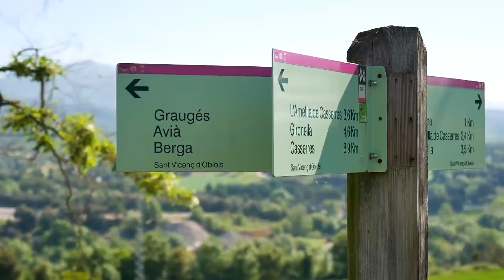El Romànic del Berguedà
En aquest vídeo hi trobareu els principals elements del Romànic Berguedà, però a tota la comarca hi ha més de 100 construccions romàniques i preromàniques!

La transformació i adequació d'aquests espais els ha transformat en un focus d'activitats, exposicions i espectacles on s'hi concentren una muntanya d'actes culturals!

Podeu trobar més informació de diferents elements característics del Berguedà a